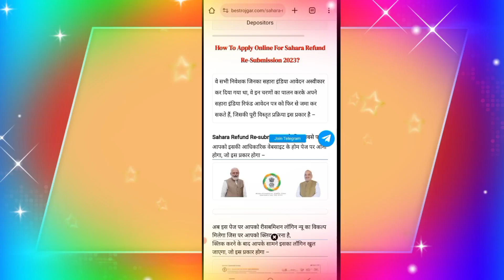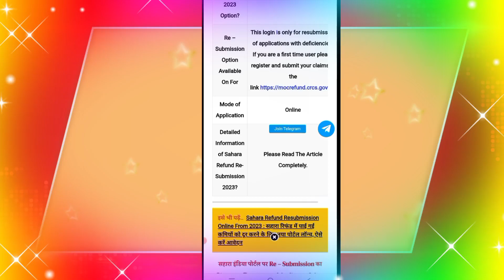Sahara India re-submission form new update। निवेशकों के लिए बड़ी खुशखबरी। जल्द,दोबारा से करें अप्लाई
Sahara India re submission apply form 2023
Sahara India re apply kaise karen
Sahara India online portal 2023
Sahara India online form Kaise bharen